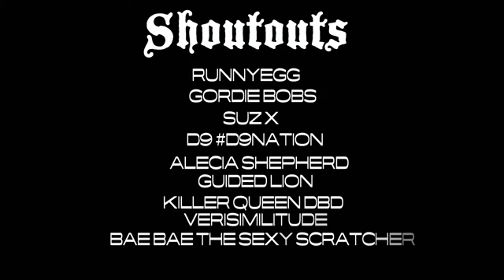Soul Calibur VI ◇ *Akuma VS. Black Star* • RANKED MATCH •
Soul Calibur VI ◇ is the seventh installment in Namco's ''Soul'' series of fighting games. It is a reboot of the series which covers events starting pre-''Soul Calibur'', and was announced at The Game Awards 2017. It was released on October 19, 2018.